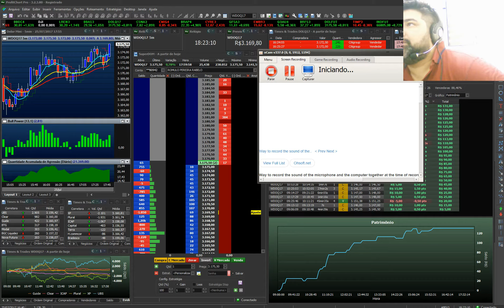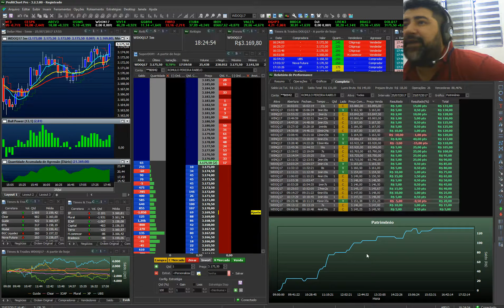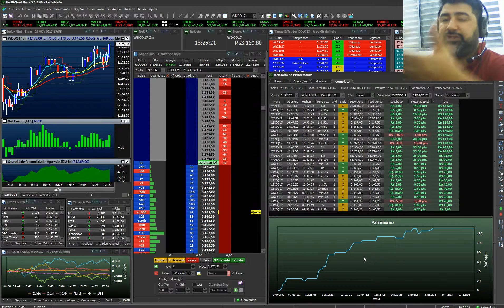Em busca da consistência no Dólar 25 de julho de 2017 - Dólar na Prática